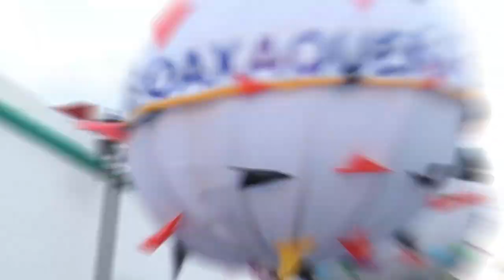Magna Comparsa 2022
Un poco de lo que se vivió en la MAGNA COMPARSA 2022
📸 a Nestor Aquino
Sígueme
OaxacaLugarMagico
Oaxaca Lugar Mágico